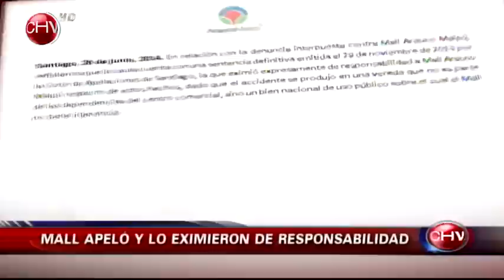David contra Goliat: Señora que sufrió accidente dentro de mall exige justicia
Día tras día esta mujer está sentada al interior de un mall sujetando firme un cartel donde se describe que se cayó y que el recinto no se hace cargo del pago de los costos.